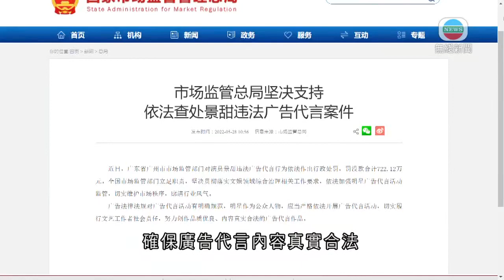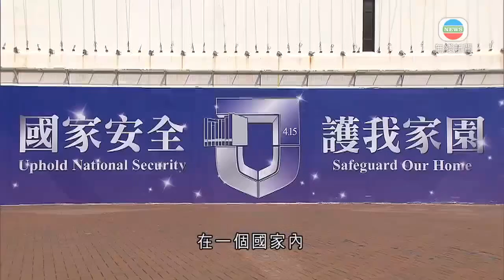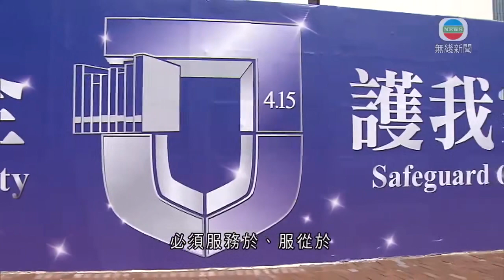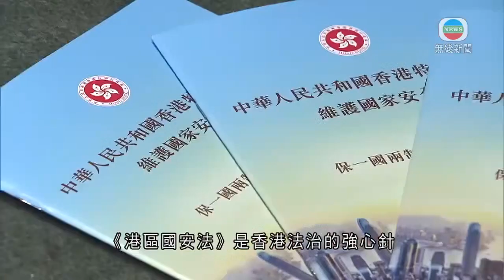無綫中國新聞TVB News |藝人景甜違廣告法規定 被沒收所得及罰款共約722萬元人民幣 | 王毅指美國世界觀及中國觀等現嚴重偏差 單極霸權不得人心-2022-05-29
00:00 藝人景甜違廣告法規定 被沒收所得及罰款共約722萬元人民幣
00:57 鄭雁雄指高度自治前提須讓中央高度放心 改變內地政制適應本港必玩火自焚
03:53 澳門科大首批醫學生珠海完成見習 校方冀未來與更多大灣區內醫院合作
06:27 巴切萊特結束訪華行程 指探訪新疆過程開放透明
07:17 王毅指美國世界觀及中國觀等現嚴重偏差 單極霸權不得人心
08:21 巴切萊特稱訪華時對多項人權議題表關注 北京指雙方坦誠深入交流